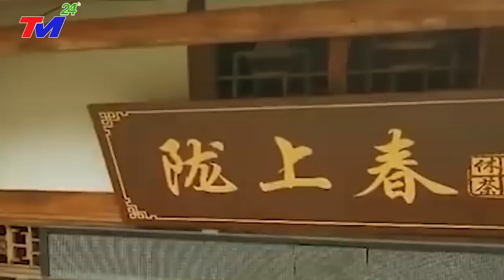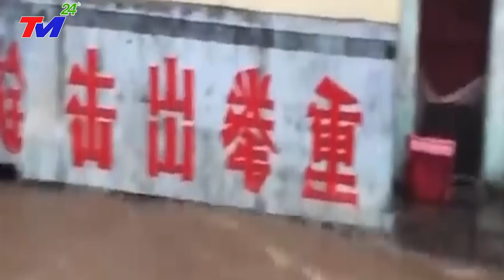🔴THIÊN THẠCH KHỔNG LỒ XÉ GIÓ LAO XUỐNG BẮC KINH ! HÀNG TRIỆU DÂN DẪM ĐẠP NHAU BỎ CHẠY NHƯNG ĐÃ MUỘN